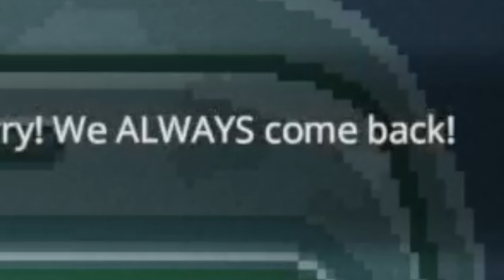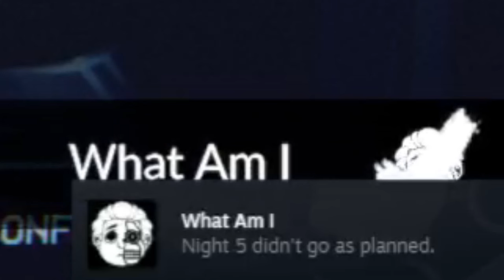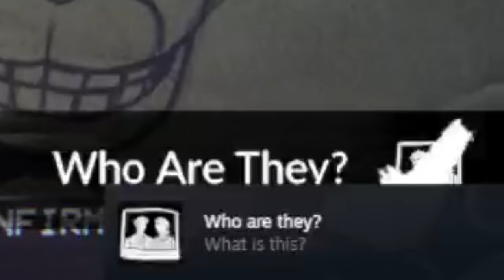WE ARE GETTING ALL OF THE ENDINGS! [ Five Nights at Freddy's Into the Pit Part 4 ]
It is FINALLY time to finish this game! I will be showing all of the endings of Five Nights at Freddy's Into the Pit. Enjoy the conclusions of this great FNAF game!

0:00 Intro

0:24 Night 4

11:51 Final Night

21:50 1 Star Ending

24:43 Shenanigans

27:55 The Very Bad Ending...

29:24 Trying to get the good ending.

35:21 The 2 Star Ending!

39:21 Let's Finish This!

41:00 The TRUE 3 STAR ENDING!!!

43:46 Outro